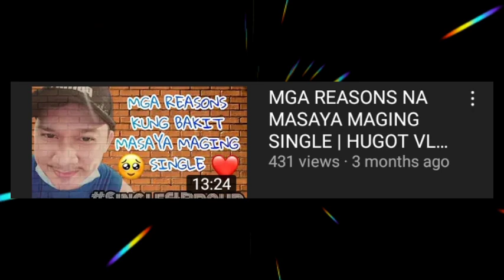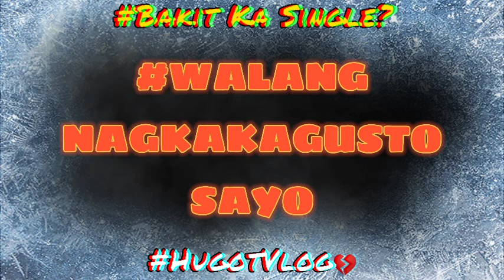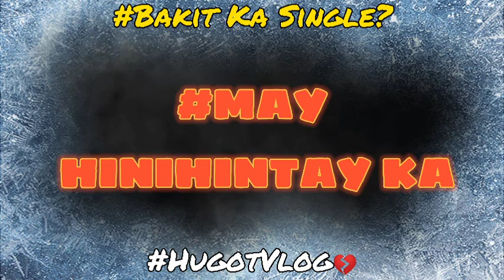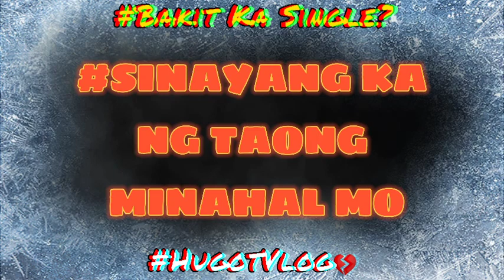MGA REASONS KUNG BAKIT SINGLE KA PA RIN HANGGANG NGAYON | HUGOT VLOG 💔